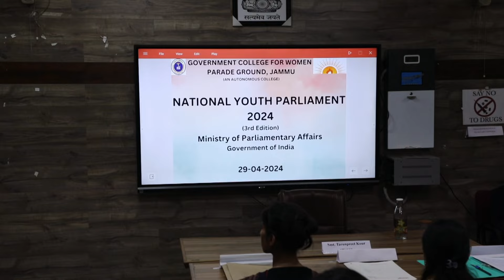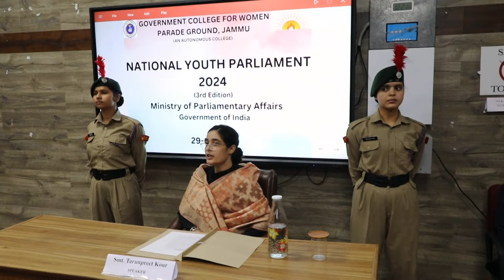National Youth Parliament